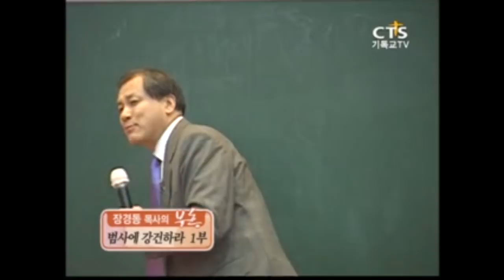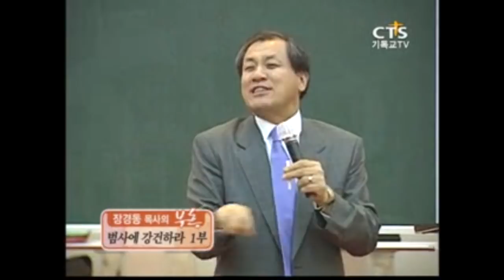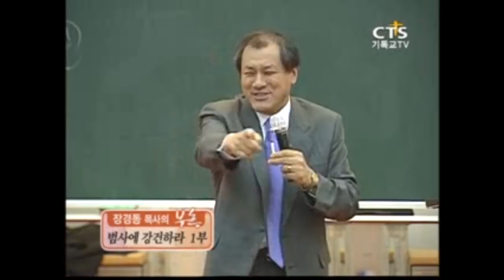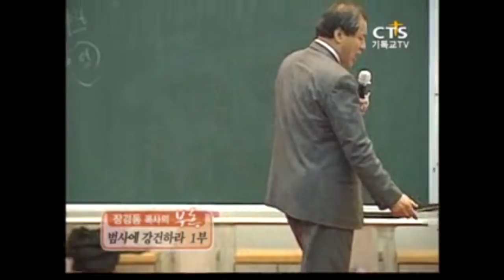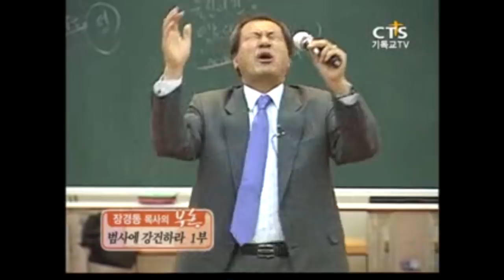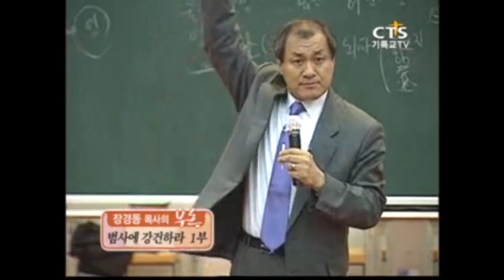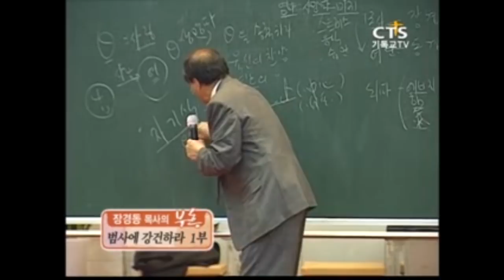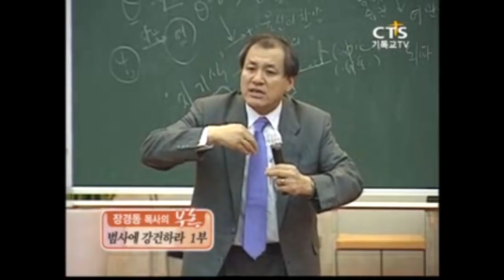[CTS2] 범사에 강건하라 1부 | 대전중문교회 장경동목사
설교 제목 : 범사에 강건하라 1부